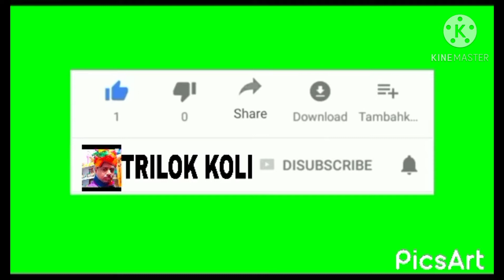TRILOK KOLI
Manish DJ sound check